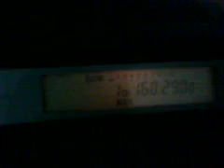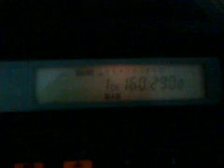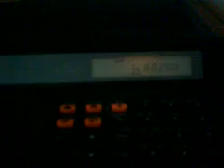BNSF Lafayette Subdivision @ Raceland, LA 2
...Track Warrants 827-73 and 827-74...

Received on a Radio Shack Pro-2018.